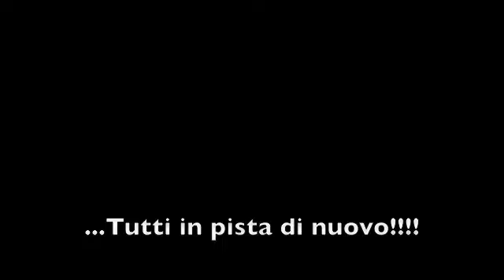pattini 20 aprile 2011